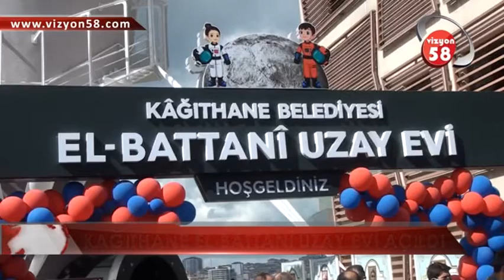KAĞITHANE’DE EL BATTANİ UZAY EVİ AÇILDI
Kağıthane'de seçim öncesi Kağıthane Belediye Başkanı Mevlüt Öztekin tarafından sözü verilen Uzay Evi projesinin açılışı yapıldı.

Okul öncesi, ilkokul ve ortaokul öğrencilerine yönelik uzay ve astronomi dersleri ile enerji verimliliği ve geri dönüşüm eğitimlerinin verileceği Uzay Evi projesinin açılışı yapıldı.
Açılışa Kağıthane Belediye Başkanı Mevlüt Öztekin, Türkiye Uzay Aracı Ajans Başkanı Serdar Hüseyin Yıldırım, Kozmonot Muhammed Faris, ilçe protokolü ve çok sayıda çocuk katıldı.